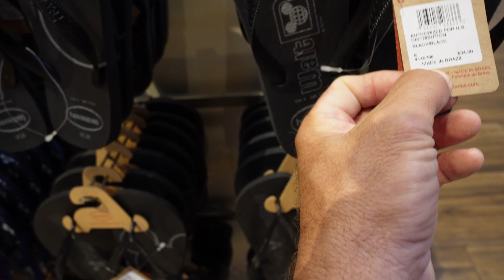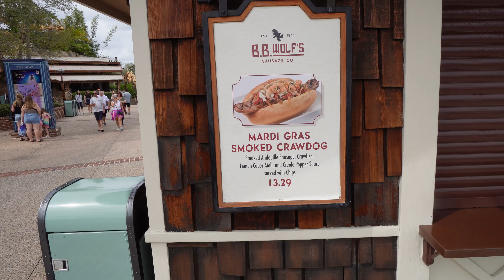Gideon's Bake House Cookies vs Summer House on The Lake Cookies You Decide!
Indulge your senses in the divine world of Gideon's Bake House cookies, where every bite is a celebration of unparalleled flavor and decadence. Picture yourself entering a haven of sweet delights, where the aroma of freshly baked cookies envelops you in a warm, comforting embrace. Gideon's Bake House crafts each cookie with meticulous care and a passion for perfection, ensuring an exquisite balance of textures and tastes. We got the cookie of the month peanut butter chocolate swirl, and the new cold brew of the month, dark mocha nitro cold brew. We also got some cookies from the summer house on the lake to compare to Gideon's bake house.